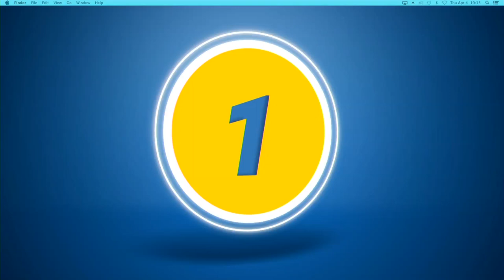RINGTONE threatens to sue POZZE